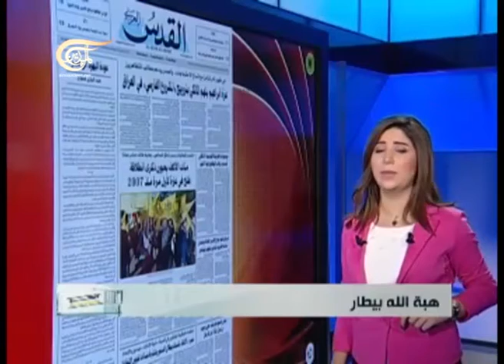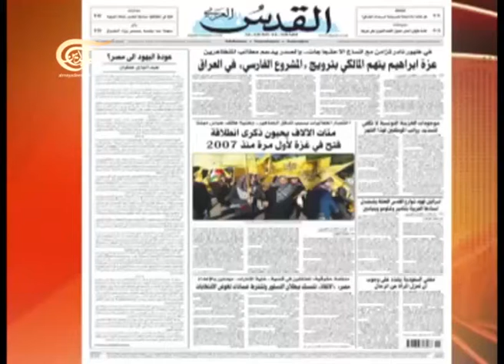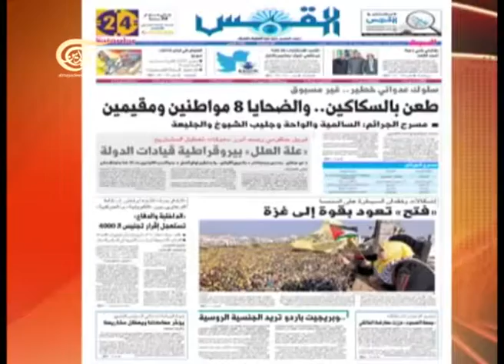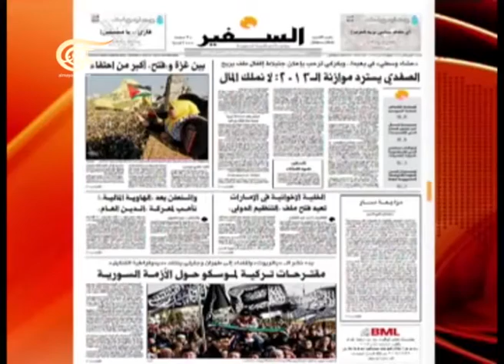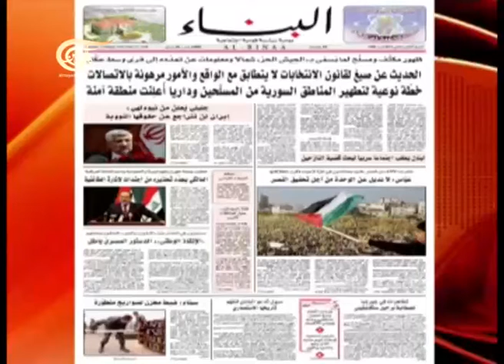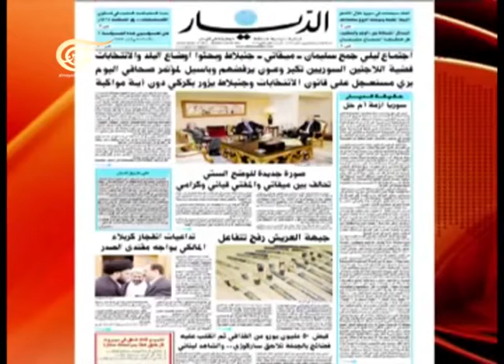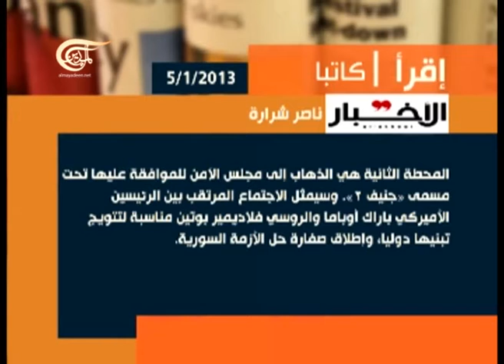آخر طبعة 2013-01-05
مع سجعان القزي ـ نائب رئيس حزب الكتائب اللبنانية